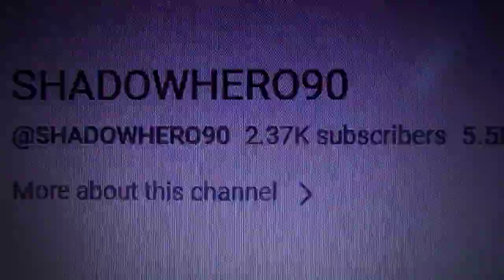i just got a notification on deviantart(may 22nd 2023)